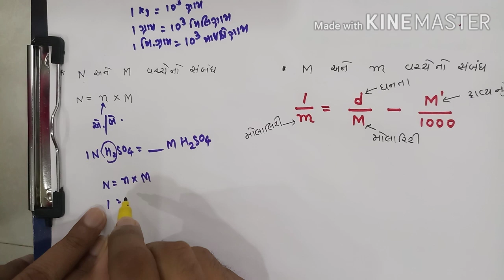Solution chapter lacture 4 (ECC)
PPM,મોલઅંશ